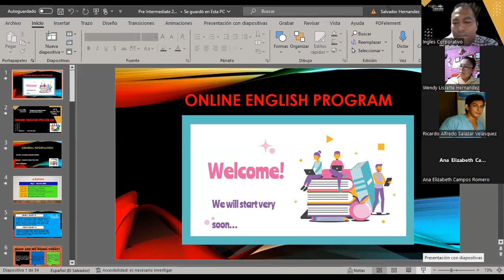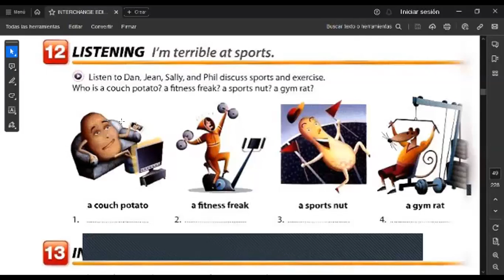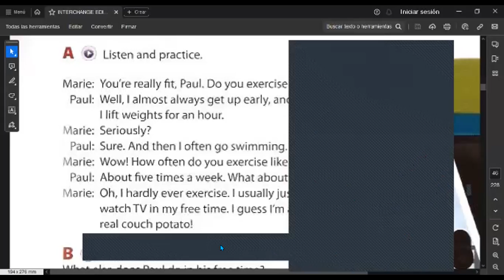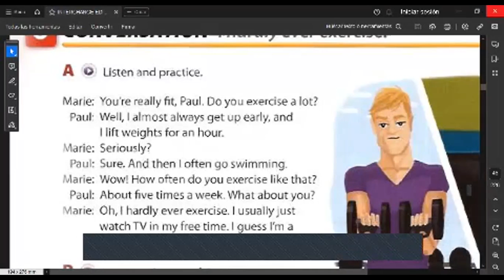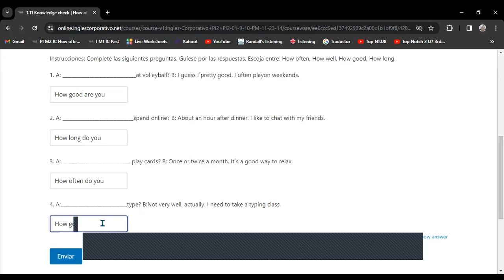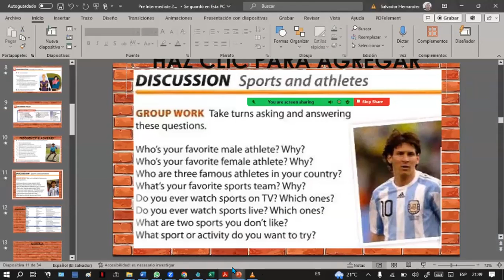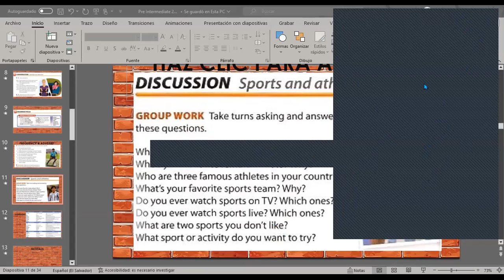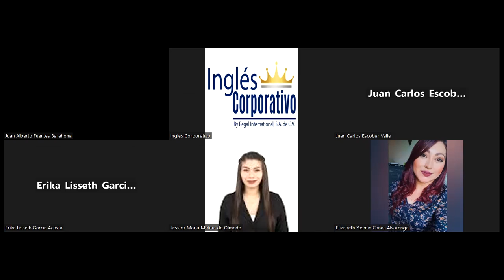SESION 2 -31/10/2023-FI-REGA-135-HERNÁNDEZ-How Often do you?